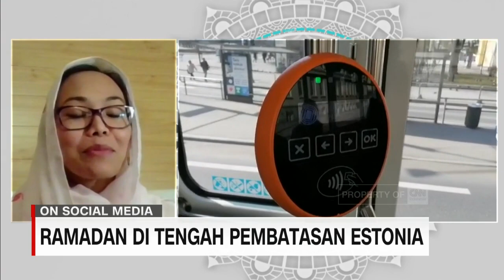Ramadan di Tengah Pembatasan Estonia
Estonia memperpanjang pembatasan bagi semua orang yang ingin masuk ke negara tersebut. Untuk mengetahui lebih lengkapnya serta suasana Ramadan disana, CNN Indonesia Connected Ramadan telah terhubung dengan Warga Negara Indonesia di Tallinn, Estonia Dini Ratsepso.